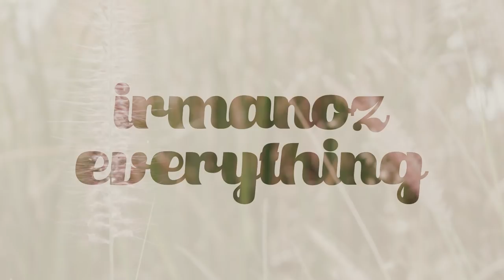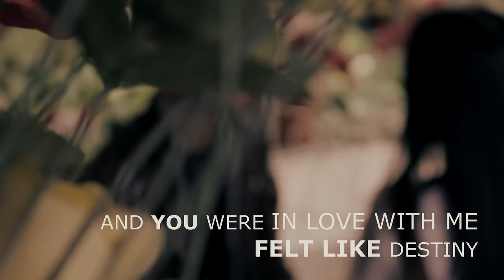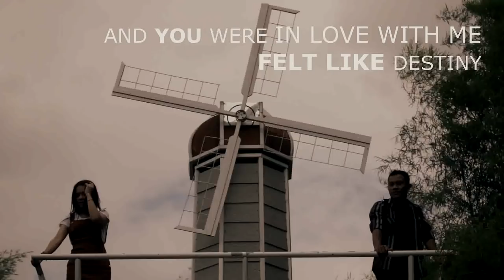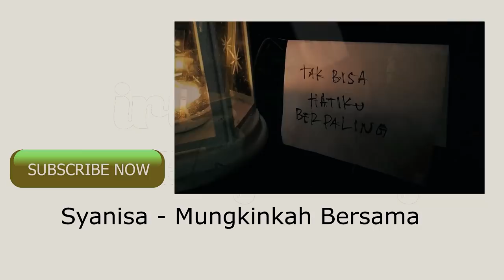Irmanoz - Everything Perfect When I Had You (Official Lyric Video) Lagu Galau Hits 2018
Irmanoz - Everything Perfect When I Had You

Producer by Adi Dmd
Song by Adi Dmd
Lyrics by Irmanoz
Arranger by Adi Dmd & Novianto Chimot
Guitar by Razaqa
Piano by Rino Renaldi
Mixed & Mastered by Ari Renaldi

Production 2018